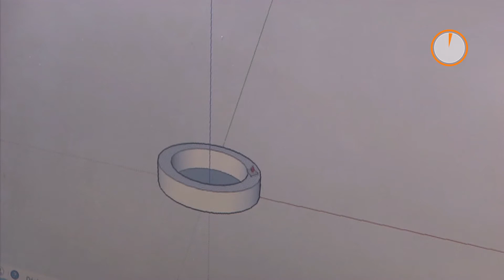Techniques d'impression 3D céramique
Impression 3D céramique par dépose de colombin d'argile
-- Extraits vidéos : Canal C, images tournées au Centre culturel d'Andenne

Impression 3D céramique par usinage laser de céramique à l'état cru
--Extraits vidéos du Centre de Recherches de l’Industrie Belge de la Céramique (CRIBC)